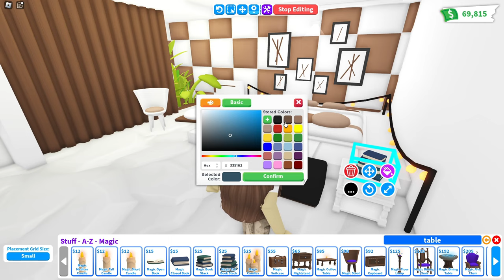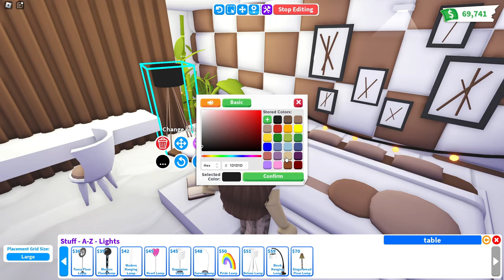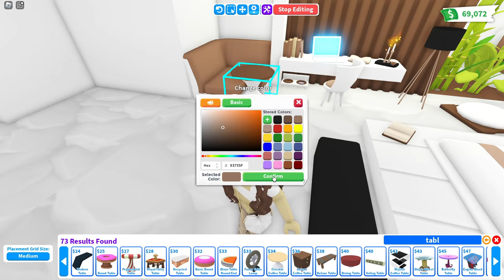Cozy & Aesthetic Bedroom In Pizza House Speed Build 🍕 Roblox Adopt Me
♡ Bucks: 4380
♡ House: Pizza House
♡ My nickname: SHINICHICA